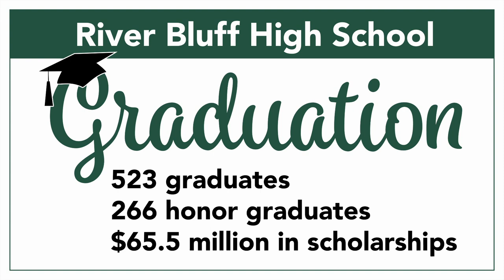River Bluff High School Graduation Wrap-up